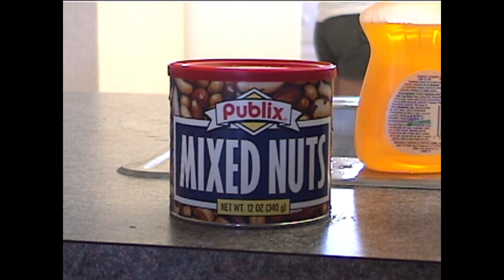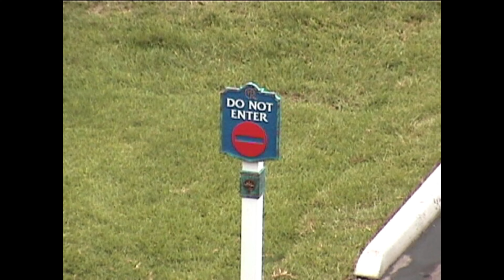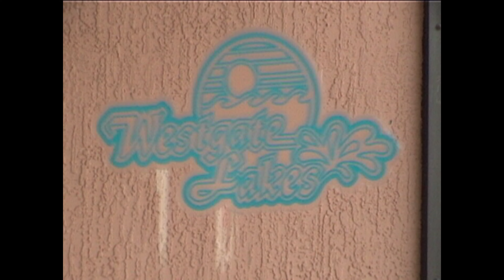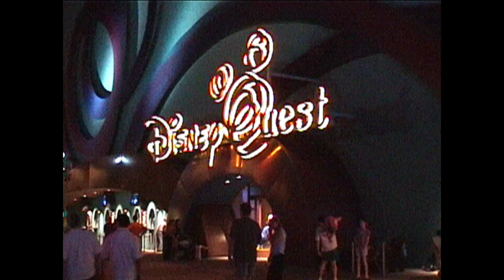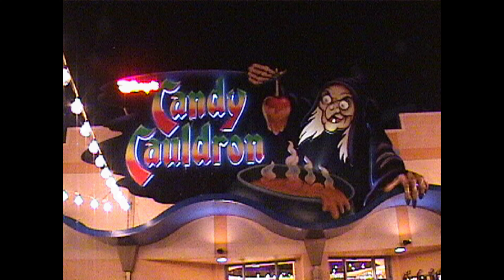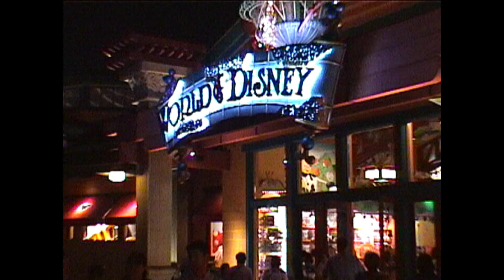2001 07 15 Vacaciones en USA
WestGate Lake en Orlando, Downtown Disney